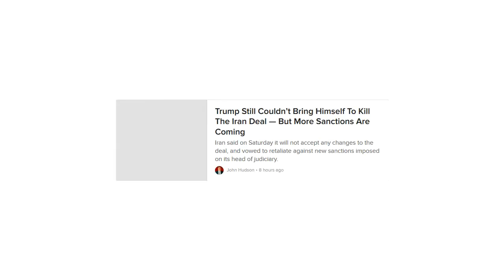Trump Still Couldnt Bring Himself To Kill The Iran Deal But More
Iran said on Saturday it will not accept any changes to the deal, and vowed to retaliate against new sanctions imposed on its head of judiciary.